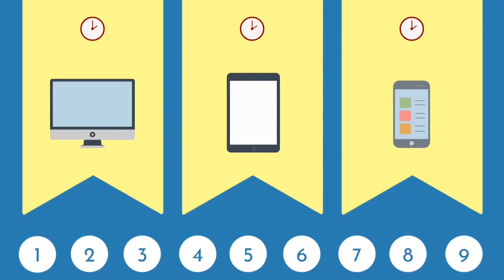Interested in becoming a SPEAKHIRE Champion?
Watch this quick video to learn more about what it means to become a SPEAKHIRE Champion and the impact you'll have on developing tomorrow's leaders!